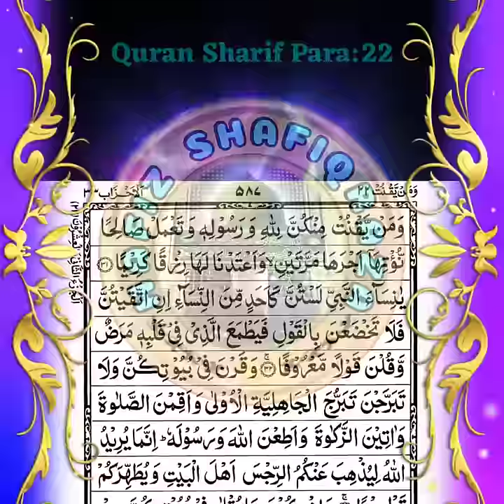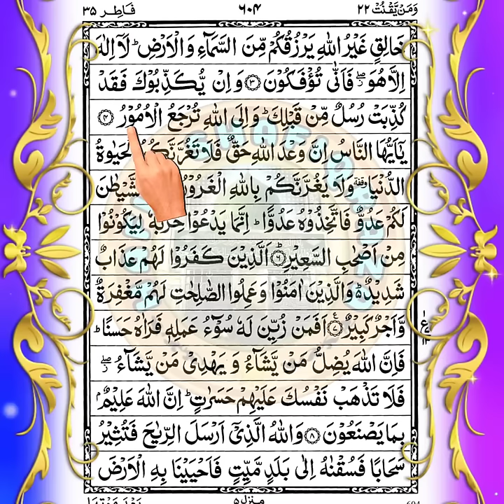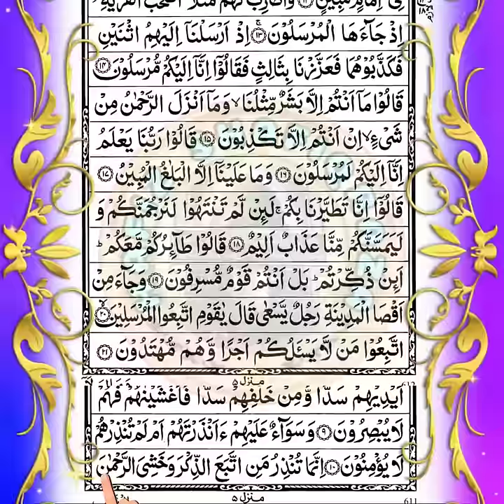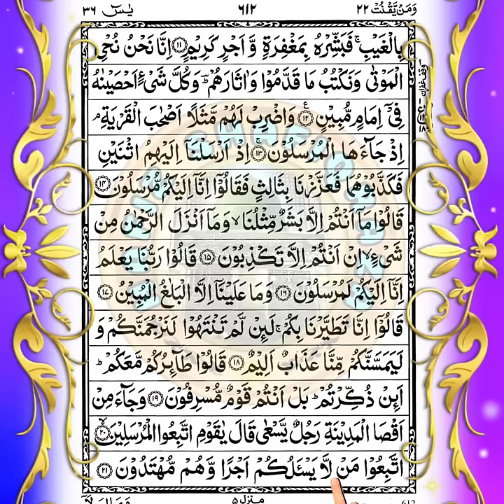💖 Quran Sharif Para 22 💖 Full Quran Beautiful Recitation Para 22 💖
Recited beautifully by Hafiz Shafiq Raza

Ads will appear only at the start and end I have removed the in between ads
please inform me in comments if ads appear in between so I will remove the same.